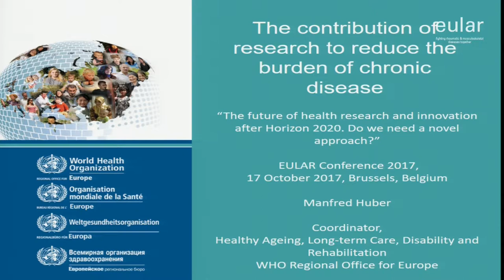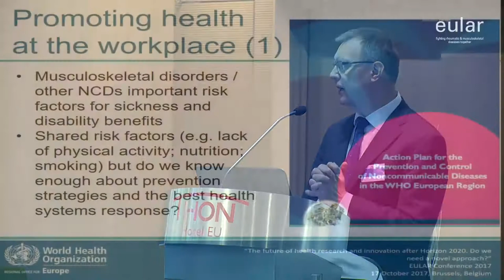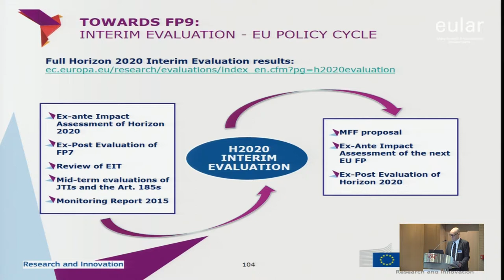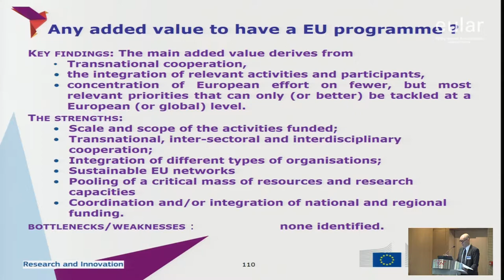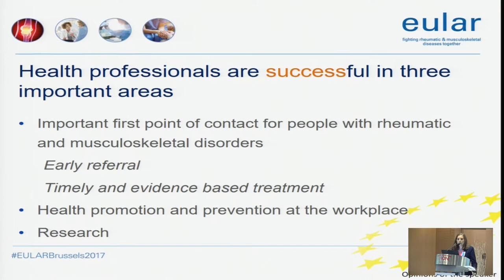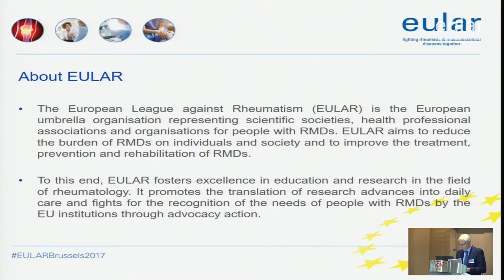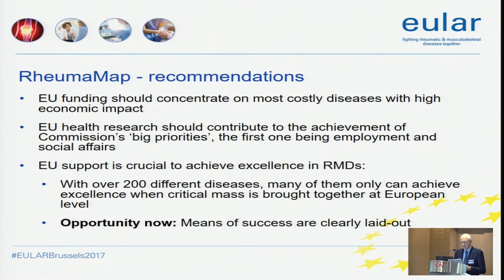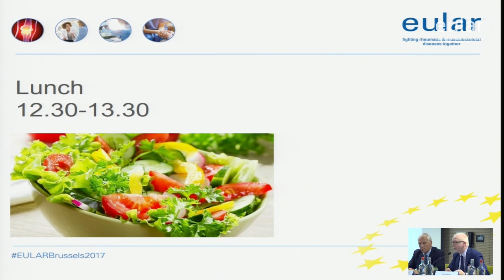EULAR Brussels Conference 2017: Medical research under Horizon 2020 and beyond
Medical research under Horizon 2020 and beyond